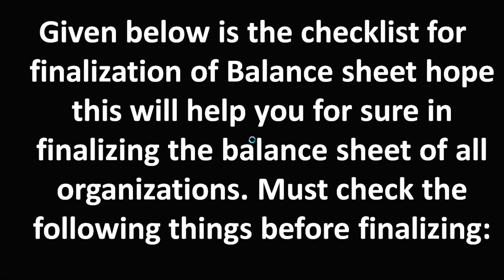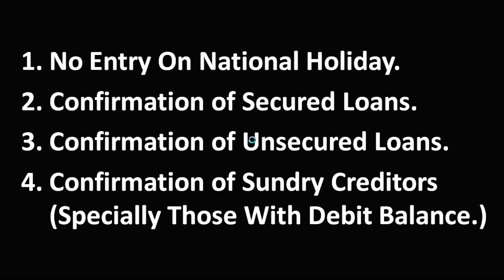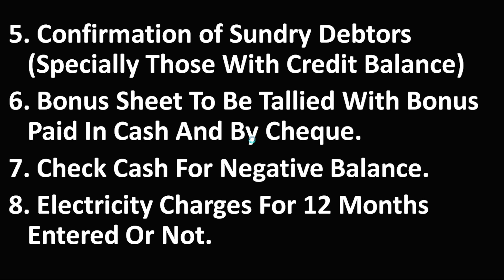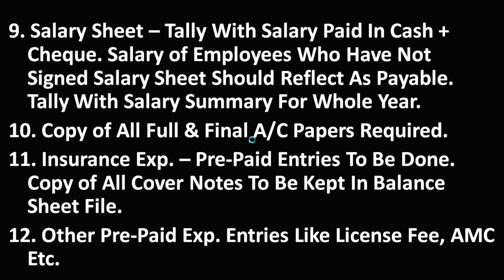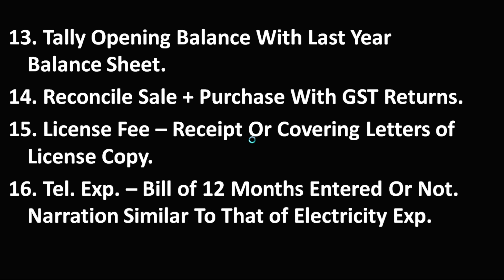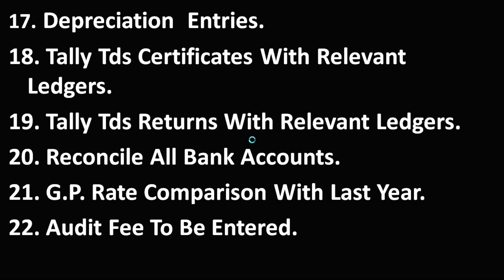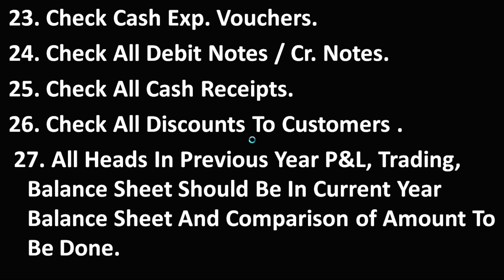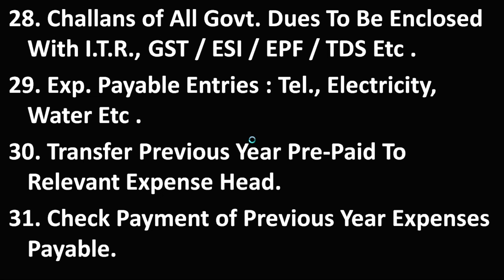BEGINNER TO EXPERT / HOW TO MAKE FINAL ACCOUNT / जानकारी के लिये वीडियो को अंत तक देखें / TAX DKP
D.K.PANDEY (ADV)
BEGINNER TO EXPERT
HOW TO MAKE FINAL ACCOUNT